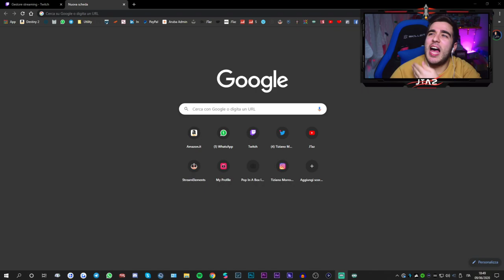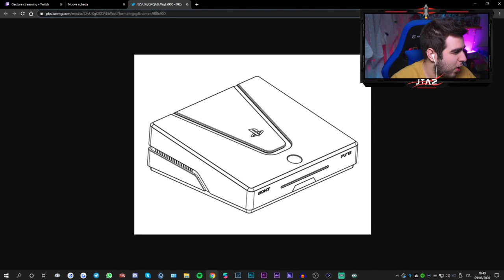Y478 [SEKIRO 3] GOLOSO !SEKIRO (Secondo Boss?) 🚀 !prime !sub !posta !social (09-06-2020)